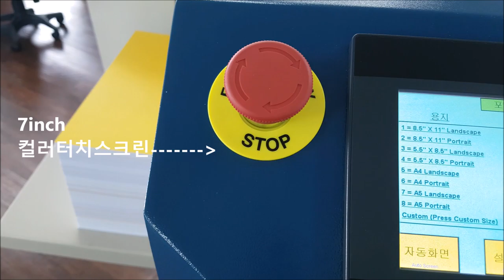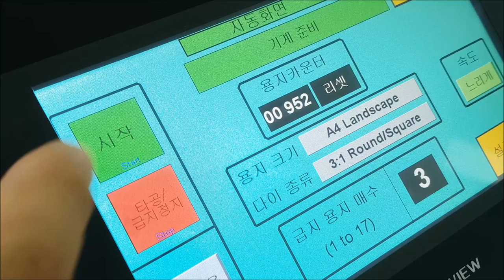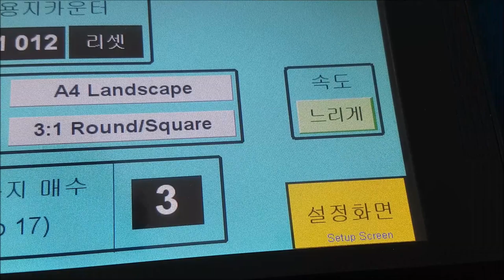automatic plastic coil binding machine,spiral binding machine Digipunch-300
SOUTH KOREA YPL Company